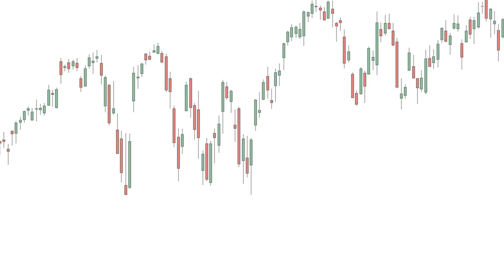Insurance and Options